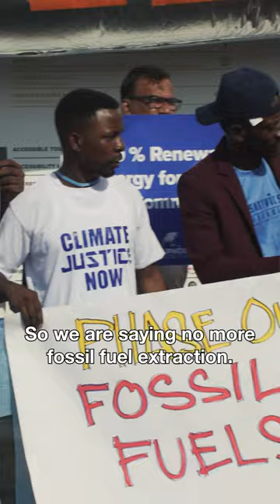Climate Activists Speak up at Cop27 | United Nations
Youth activists from all over the world demanded climate action at COP27.

“Fossil fuel is not the way to go”, sayd Odudu-Abasi James Asu, from Nigeria, as she protested in front of the 27th Conference of the Parties to the Framework Convention on Climate Change centre in Sharm El-Sheikh, Egypt.
The activists also request a clear pathway to the 1.5º Celsius benchmark on the Conference’s Energy Day, calling for immediate action for a greener, cleaner and more sustainable future.

Impassioned youth from around the world ring the alarm on the need for concrete results as negotiators consider next steps in the global response to climate change. As those who will inherit the planet's future, they demand clear progress benefiting generations to come.